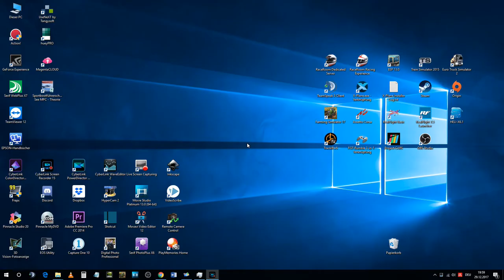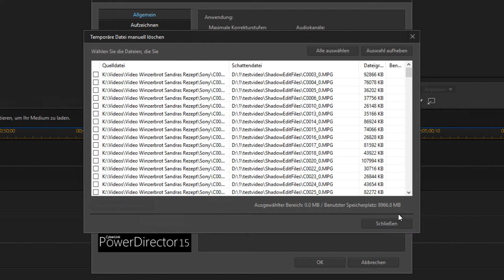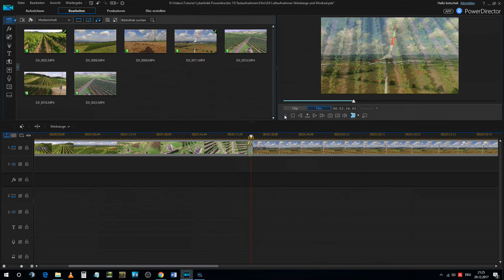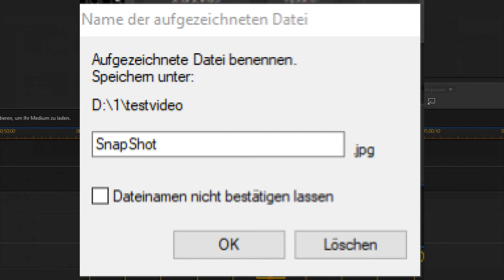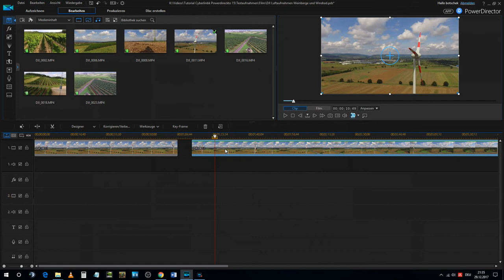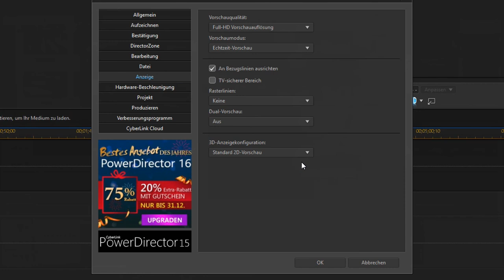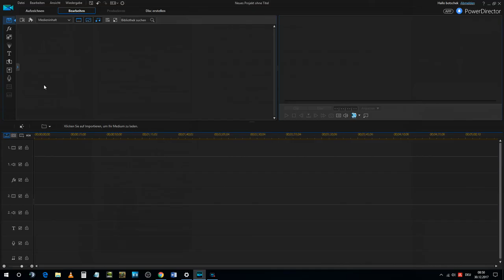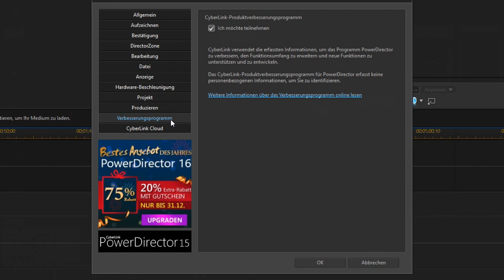Lernvideo "Einfach Schneiden" mit Cyberlink Powerdirector - Die richtigen Voreinstellungen Teil 1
In Teil 1 geht es um die richtigen Voreinstellungen.